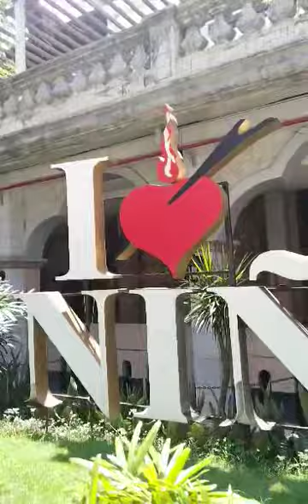# 122 June 27 2023 Santo Niño Church In Cebu.Please Subscribe Followed Likes 💗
Good morning Guys Friends Santo Niño Church In Cebu.